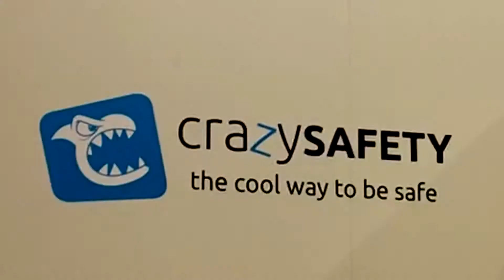A Crazy Safety helmet comes to life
Watch this video to see how a Crazy Safety comes to life. We've made a short video with our designer to show you the design process. It's incredible how fast he is!